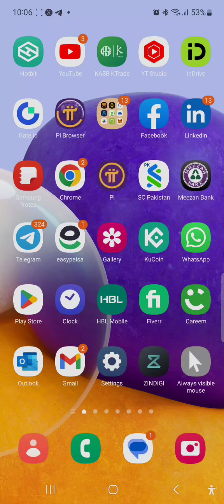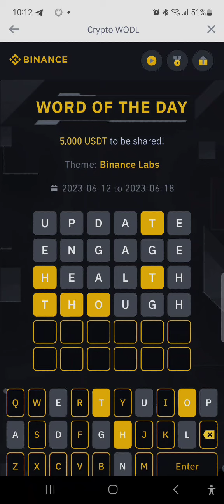Binance word of the day 6 letters|15-6-23| answer Binance lab💯💥👍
Binance word of the day 6 letters|15-6-23| answer Binance lab💯💥👍#@Abdullah2019.